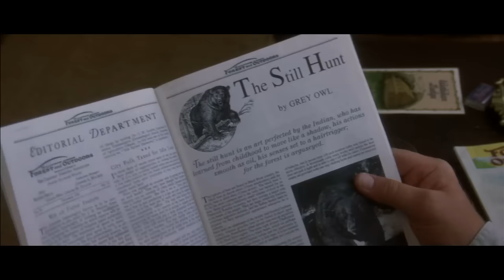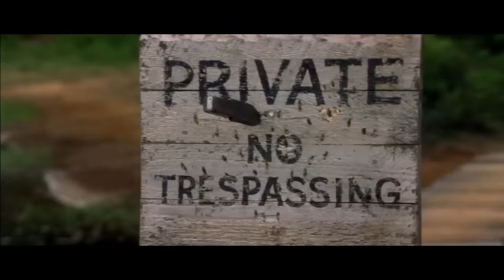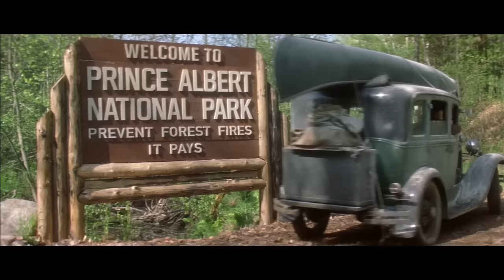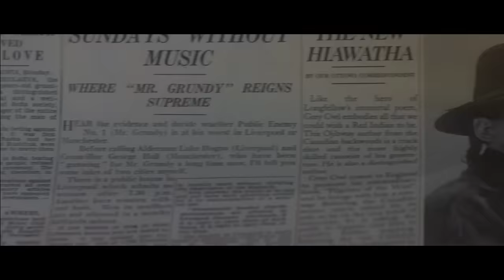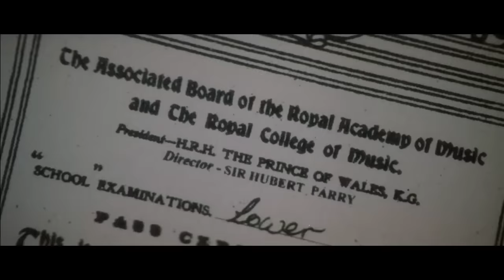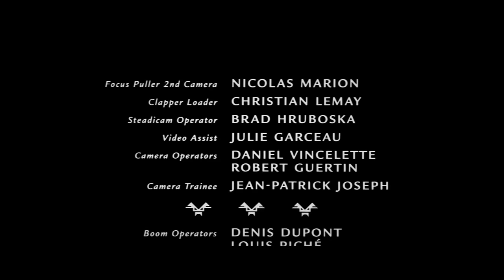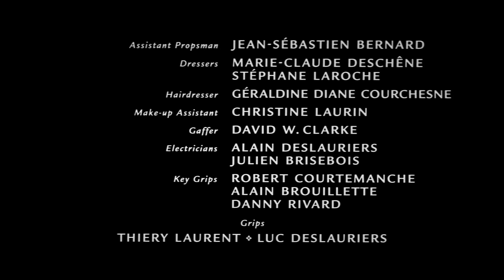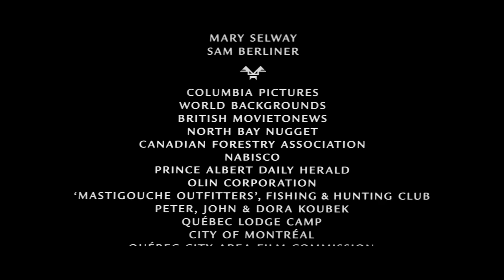Серая сова /Grey Owl/ Фильм HD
Серая сова (фильм 1998) смотреть онлайн

Британец Арчи Белани считал своим домом дикие леса Канады. Известный среди местных индейцев и охотников под именем Серая Сова, Арчи был одиночкой, и сам избрал этот путь, опасный и непредсказуемый. Здесь он был хозяином, способным постоять за себя и прийти на помощь попавшим в беду.

Название: Grey Owl
Год выхода: 1998
Режиссер: Ричард Аттенборо
Страна: Великобритания, Канада
Актеры: Пирс Броснан, Стюарт Бик, Власта Врана, Анни Галипо, Нил Кроетч, Серж Уд, Питер Колвер, Натаниель Арканд, Жак Люссье, Ли-Рой Джейкобс
Жанр: драма, вестерн, биография